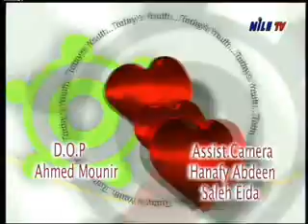Nile TV 2nd Interview (Part 1)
he 2nd Live interview on Nile TV on Wednesday 27th of Jan 2010; one day after the FameLab final.
In the interview:
Doaa Hafez (Science Projects Manager at the British Council),
Hazem Shoirah (NeuroPsychiatrist at Al-Abbasseya Mental Health Hospital and The Egypt FameLab winner),
and myself, Mohammad Refaat, Research Assistant at the American University in Cairo and the 2nd FameLab winner